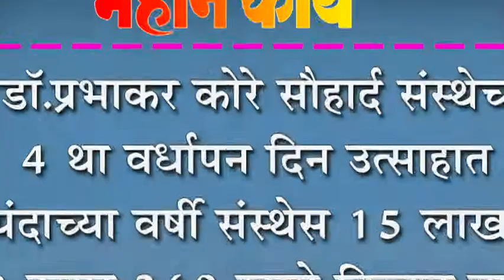डॉ.प्रभाकर कोरे सौहार्द संस्थेचा ४ था वर्धापन दिन उत्साहात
डॉ.प्रभाकर कोरे सौहार्द संस्थेचा ४ था वर्धापन दिन उत्साहात : यंदाच्या वर्षी संस्थेस १५ लाख, २ हजार ३६८ रुपये निव्वळ नफा